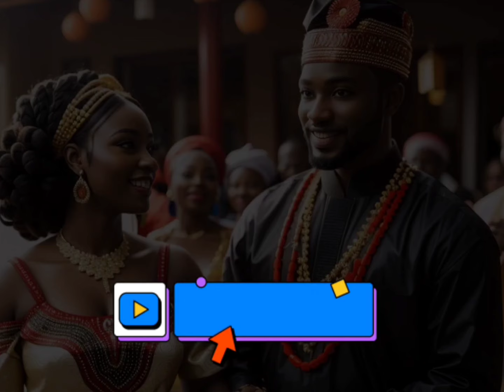SEE HOW THIS MAN ALMOST GOT MARRIED TO HIS SISTER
They didn't know they were brother and sister, but they were in love and almost got married. Watch how their story began and ended!